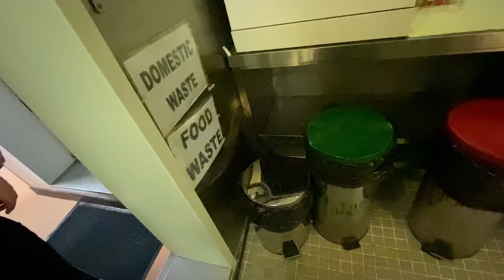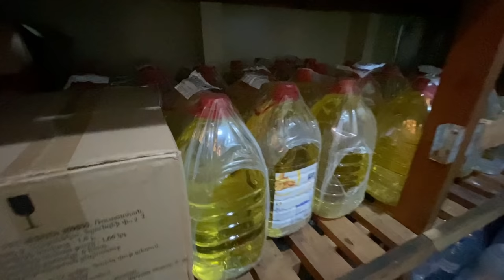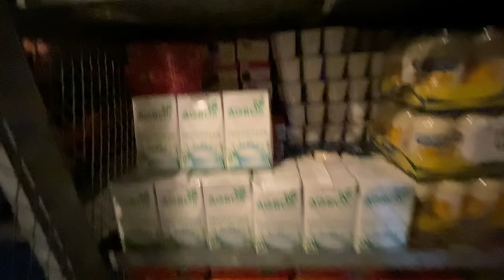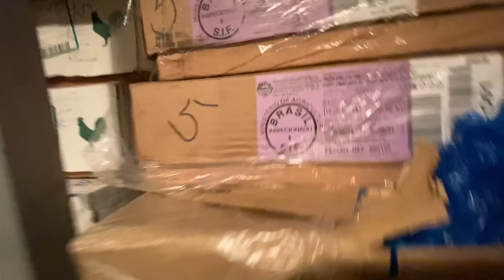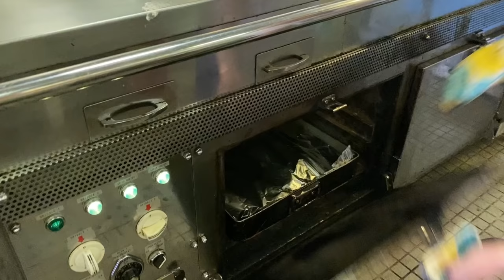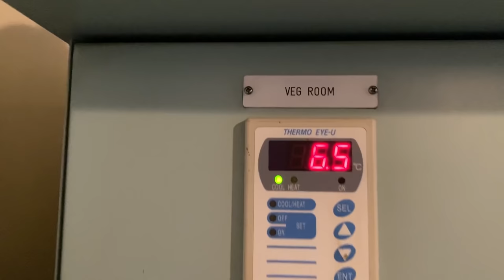ПОВАР НА СУДНЕ. ЧЕЛОВЕК, КОТОРЫЙ СОЗДАЁТ НАСТРОЕНИЕ.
Судовой повар или кок. Особенности профессии. Плюсы и минусы. Отличия работы повара на судне и на берегу. Камбуз. Что едят моряки.
ВЛОГ КАПИТАНА.

Коротко об особенностях профессии судового повара.